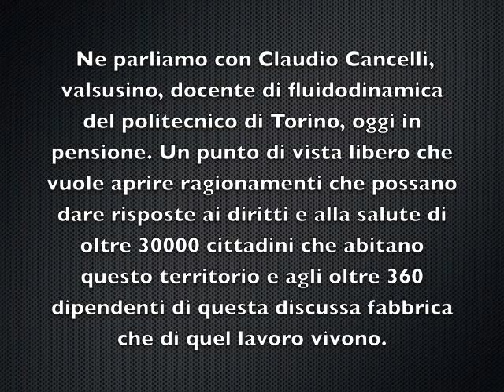VALSUSA ACCIERIA BELTRAME INTERVISTA A CLAUDIO CANCELLI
Da decenni in valle di Susa ha sede una accieria di seconda fusione la beltrame. Qui si fondono i rottami, gli scarti e i rifiuti per rigenerare acciaia di bassa-media qualità.Tondino da costruzione, profilati e laminati vari. Oggi questa azienda è in crisi e minaccia per l'ennesima volta la chiusura lasciando di fatto a casa oltre 360 dipendenti. Da anni questa fabbrica lavora e al tempo stesso inquina in questo territorio. E' una storia lunga che proviamo a ripercorrere nelle sue tappe salienti, nei suoi momenti critici. Da qui con Claudio Cancelli, valsusino, docente di fluidodinamica in pensione del politecnico di Torino proviamo a capire il problema andando alla radice. Da qui, non da slogan o facili parole vogliamo partire per ripensare insieme al nostro futuro. Al futuro di questa terra, dei cittadini che qui vi vivono e dei lavoratori che qui recuperano il loro sempre più misero salario. Troppo facile dire che si inquina o non si inquina, che si lavora o si sta a casa. Il problema è ampio, si deve pensare alla salute, a come si tratta la terra e il territorio in cui viviamo, a che prospettive i nostri sforzi e il nostro lavoro guardano. Come per il cantiere tav di Chiomonte e l'ILVA a Taranto c'è lavoro e lavoro. Ci sono lavori che aiutano a vivere e lavori che uccidono, produzioni utili e produzioni che non hanno futuro. Un ragionamento complesso che ha bisogno di tempo e soprattutto di onestà. Un ragionamento che non vuole essere fatto da chi ha rubato e si è arricchito come l'azienda stessa o i vari politicanti della casta che in questi anni su questo problema hanno mantenuto saldo il sedere sulle loro poltrone. Si può insomma ragionare di salute e lavoro se restiamo distaccati dal mero ragionamento economico. Si può pensare insomma ad un modo diverso di lavorare e vivere solo se il nostro obiettivo non è il profitto economico e la facile speculazione ma la qualità della vita e dela terra che attraversiamo.